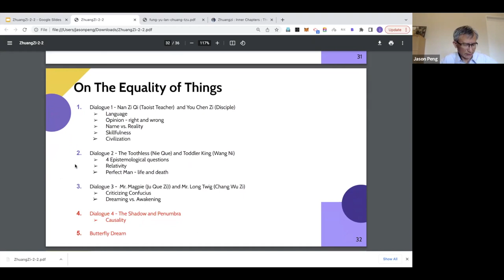The Zhuangzi's Butterfly Dream | Clip from Asian Philosophies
I Will Show You The Zhuangzi's Butterfly Dream | Studying | Fitness, History, Philosophy. I Hope to Like this Video.

By understanding the past, we can better understand the future.
A discussion of History and the factors that shaped historical events.
History lovers spend time together to discover and learn various aspects of history.

🔰What was the dream of the butterfly Zhuangzi?🔰

Chuang Tzu was a philosopher in ancient China, who, one night went to sleep and dreamed that he was a butterfly. He dreamt that he was flying around from flower to flower and while he was dreaming he felt free, blown about by the breeze hither and thither. He was quite sure that he was a butterfly.

🔰What is the significance of butterfly dream?🔰

The butterfly is frequently used as a metaphor for transformation, hope, and new beginnings. Once they appear in your dream, it's a sign that you might experience change and transform into a better version of yourself. Although change can be frightening, butterflies serve as a reminder that it can also be lovely.

We are studying Taoist text Zhuang Zi (Zhuang Tzu) with an exposition of the philosophy of Guo Xiang (Kuo Hsiang), translated and interpreted by Feng You Lan (Fun Yu-lan). Please read the Chapter Two "On the Equality of Things" of Zhuang Zi's Inner Chapters (pp. 9 ~ 19)
The Hardcopy
** We will discuss Zhuang Zi' Chapter Three in June.

✅ Turn my post notifications on! :)